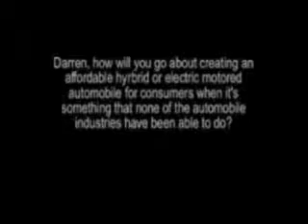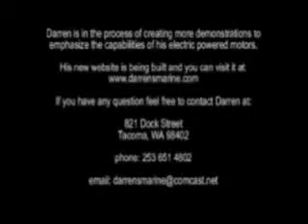100% Electric Sailboat Motor - Part 4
Unlike any other electric boat motor on the market, this particular electric boat motor has 11 hours of run time, can easily push a 28,000 pound sailboat around like it's nothing. and only takes 8 hours to charge. The cost of charging the batteries? Approximately 15 cents.

Darren Miceli is the inventor and visionary behind the ecologically sound electric machine. In the next few months Darren will also be releasing a Hybrid marine and automobile engine. Again, unlike other hybrids, these hybrids will get approximately 40-60 miles per gallon for the marine engine, and a whopping 400 miles per gallon for the automobile engine.

Green Planet. eat your heart out!